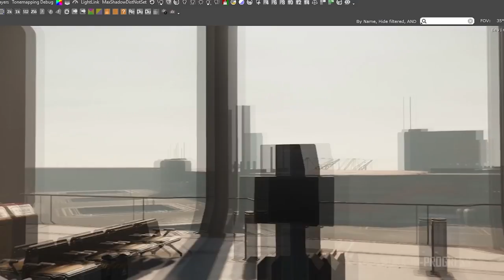Noticias Star Citizen Episodio 8 - EL HANGAR - Español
ArcCorp, variantes de Reliant y mejoras en gimbal!